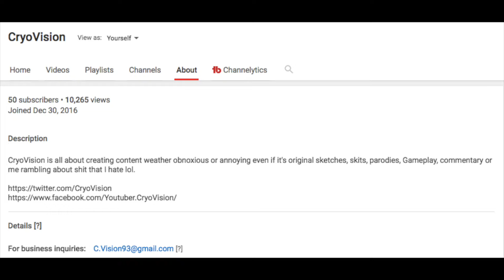50 Subs & 10,000 views!!! THANKS GUYS!!!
HOLY S**T guys i'm moving on up thanks everyone for watching my videos.